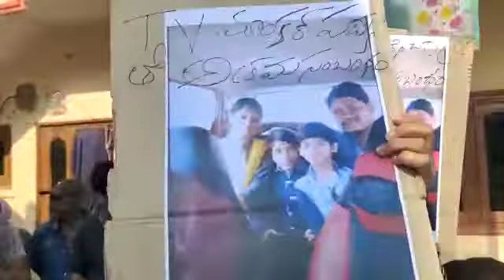7 March 2022(3)